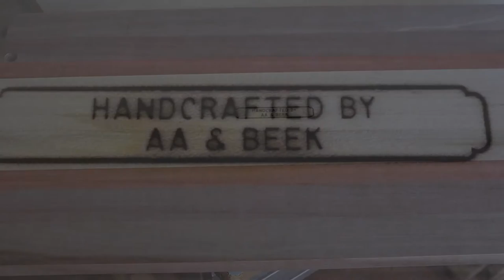Making a serving tray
We get lots of questions about how we make our serving trays.  Here is a quick glimpse into our creative process!